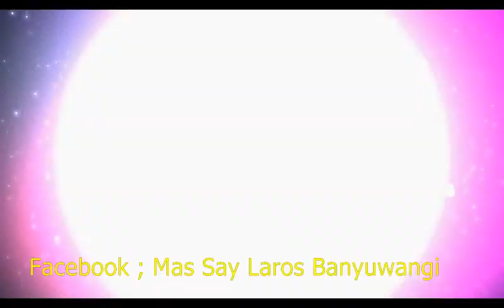KESIKSO KANGEN Mbok Dora 13Agst18 Janger Karisma Dewata Live Silirbaru Pesanggaran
Channel Youtube Padepokan Mas Say Laros Banyuwangi
Sebuah Channel Yang Berisi Tentang Informasi Seni dan Budaya Kabupaten Banyuwangi

Info Iklan di Fanspage Facebook dan Channel Youtube Mas Say Laros Banyuwangi : NO WA : 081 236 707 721